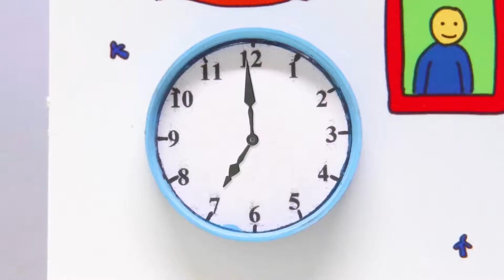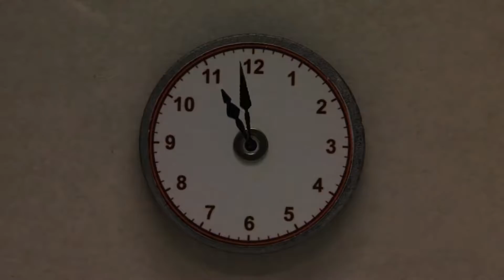King Caillou | Caillou Cartoon